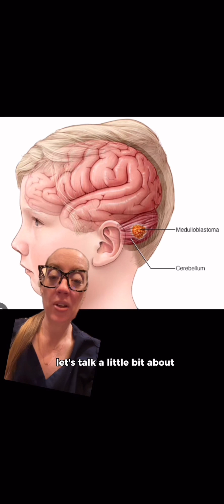Michael Strahan’s daughter Isabella diagnosed with medulloblastoma - Dr. Grunch explains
Medulloblastoma is a type of brain tumor that requires surgery, chemotherapy, and radiation.